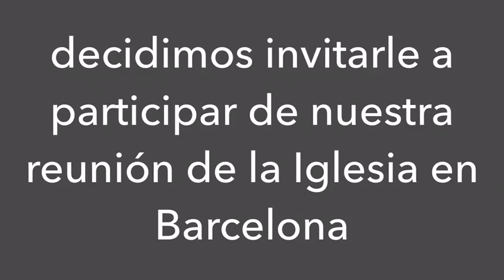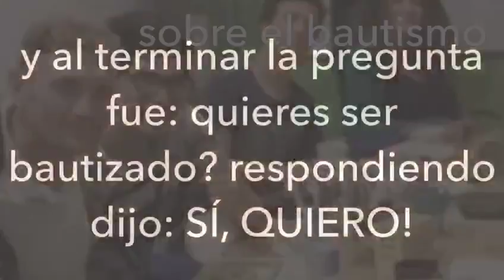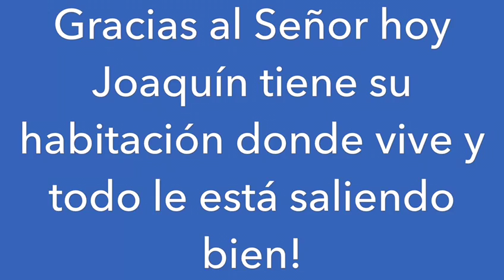De Inútil a Útil como Onésimo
Es la preciosa historia verídica de un gran hombre restaurado por Dios.
Ahora el también coopera para ayudar a otros que estuvieron en su misma condición! Ahora es un hombre Útil en las manos del alfarero!